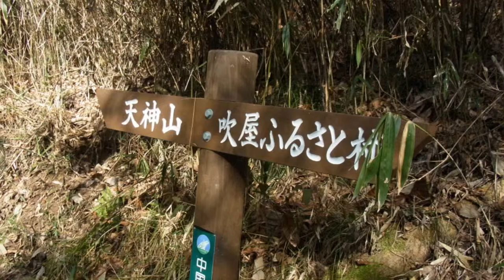天神山登山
県道33から山頂往復　雪がありました